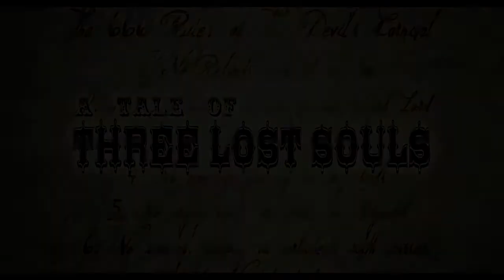The Devil's Carnival Las Vegas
Trailer for The Devil's Carnival with Info for The Las Vegas Tour Stop. TDC happens at Rave Cinemas 6587 S Las Vegas Blvd , Las Vegas, NV 89119 5/12/12 10:00PM. The Soundtrack can be bought on iTunes and learn more about the movie